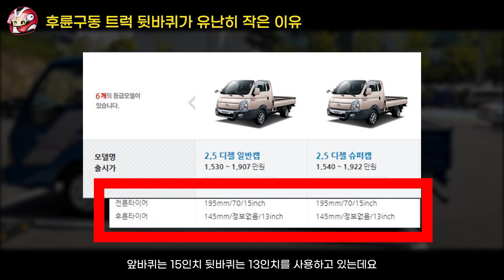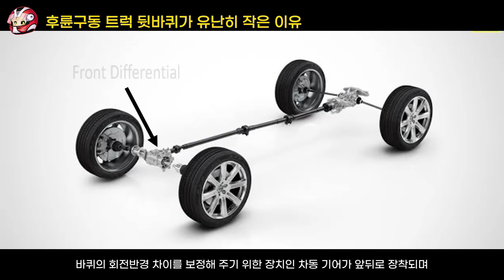후륜 구동 트럭만 뒷바퀴가 작은 이유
차동기어 부분은 나중에 따로 길게 영상 한번 만들어 보겠습니다. 오늘은 스쳐지나간다 식으로만 진행했어요!